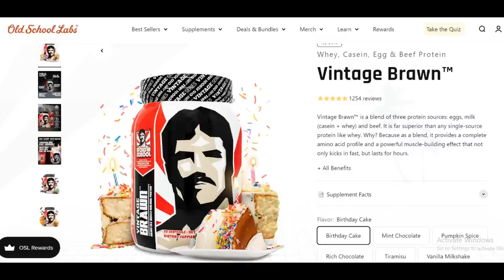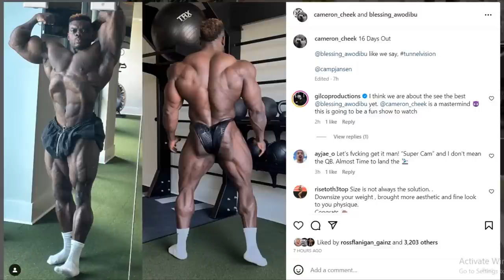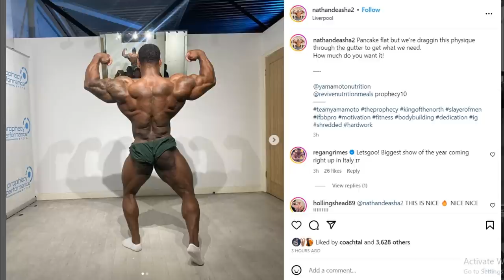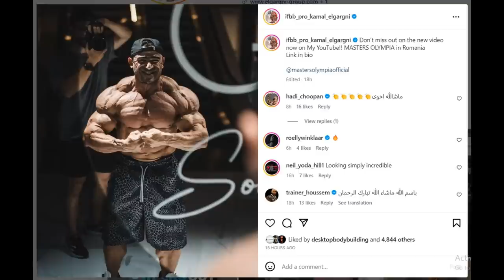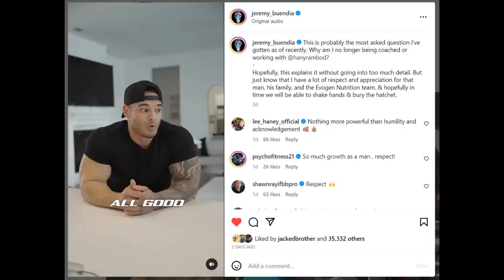Can Kamal El Gargni Win Masters Olympia? + Blessing Awodibu & Nathan De Asha 2 Weeks Out + MORE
TIMESTAMPS
00:00 - Intro
00:16 - 2 weeks out of Italy Pro
02:55 - Blessing Awodibu Update
05:06 - Nathan De Asha Update
08:35 - Kamal El Gargni Looks Crazy
11:33 - Jeremy Buendia Public Apology